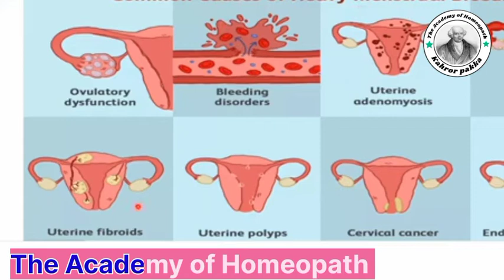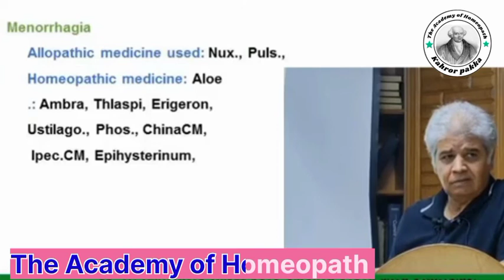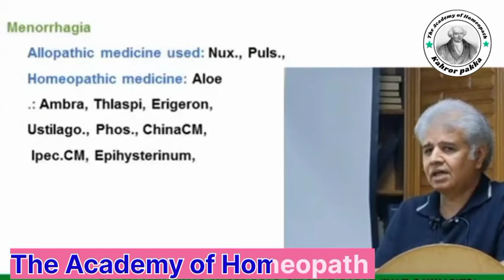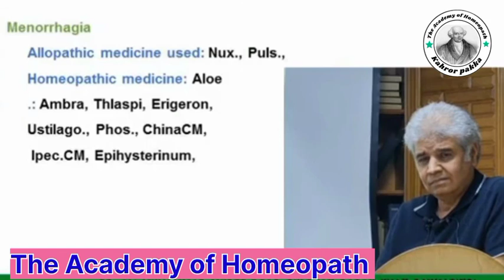Menorrhagia ! Causes and Treatment Urdu/Hindi Lecture Dr.Ali Muhammad! The Academy of Homeopath.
1. In this informative lecture, Dr. Ali Muhammad from The Academy of Homeopath delves into the topic of menorrhagia, exploring its various causes and effective treatment options. This session is designed for those seeking a comprehensive understanding of this condition, presented in Urdu/Hindi for accessibility. Join us to enhance your knowledge and learn how to manage menorrhagia effectively.

2. Join Dr. Ali Muhammad in this enlightening lecture as he discusses menorrhagia, a condition characterized by heavy menstrual bleeding. This presentation, conducted in Urdu/Hindi, covers the underlying causes and available treatment methods, providing valuable insights for both patients and healthcare practitioners. Expand your understanding of this important health issue with expert guidance.

3. In this engaging lecture, Dr. Ali Muhammad from The Academy of Homeopath addresses the critical issue of menorrhagia. He examines the causes behind this condition and outlines various treatment strategies, all delivered in Urdu/Hindi for a wider audience. This video is a must-watch for anyone looking to gain a deeper understanding of menorrhagia and its management. HealthAwareness Menorrhagia HomeopathyInsights کثرت حیض علاماتِ اور علاج
ڈاکٹر علی محمد
womensmenorrhagia ! causes and treatment urdu/hindi,
menorrhagia causes,
menorrhagia treatment in hindi,
abnormal uterine bleeding in urdu,
medicine for abnormal uterine bleeding,
causes of heavy menstrual bleeding,
difference between menorrhagia and metrorrhagia,
menorrhagia symptoms